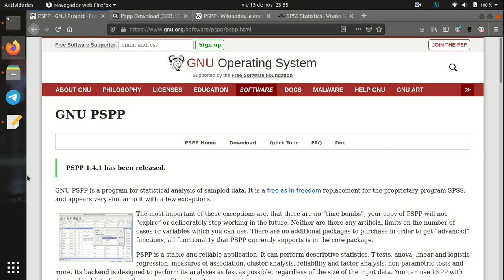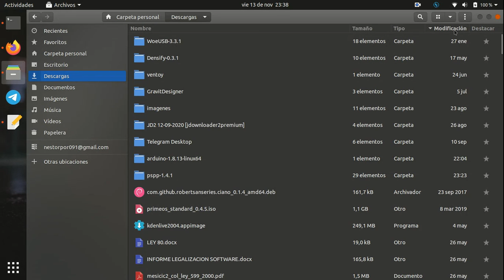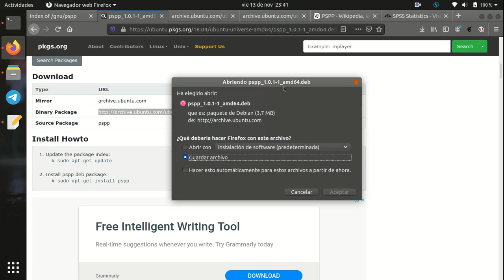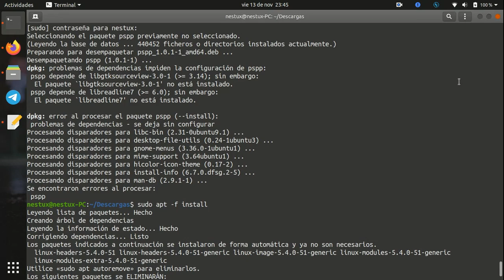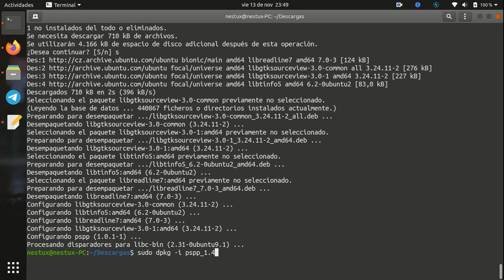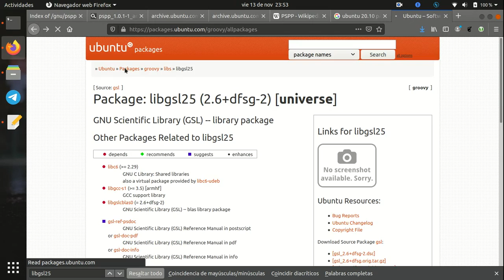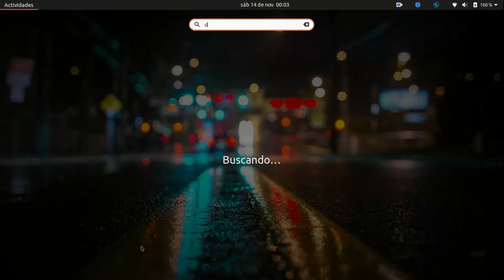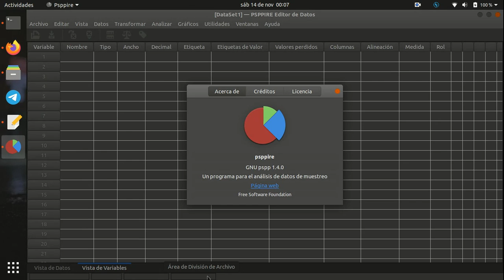GNU PSPP | Alternativa a SPSS Statistics en Ubuntu 20.04 + Bonus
GNU PSPP es un programa estadistico para el análisis de datos, es la mejor alternativa libre que existe al software de IBM SPSS Statictics.